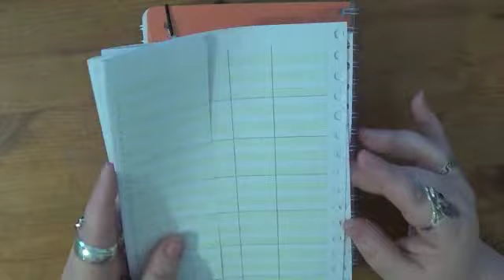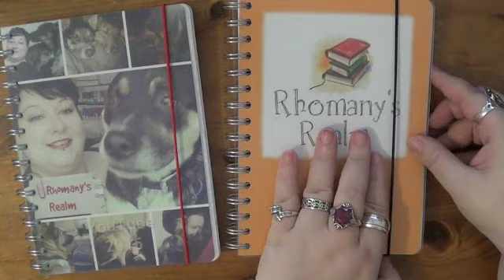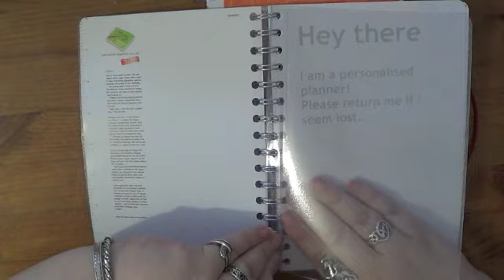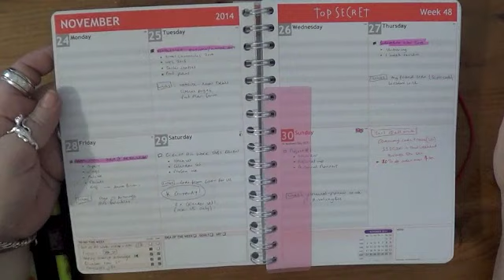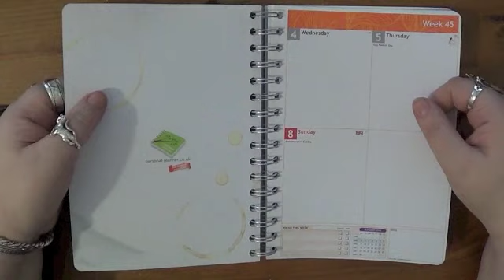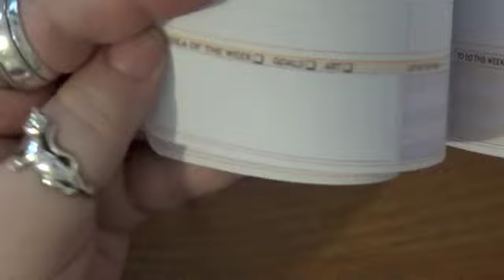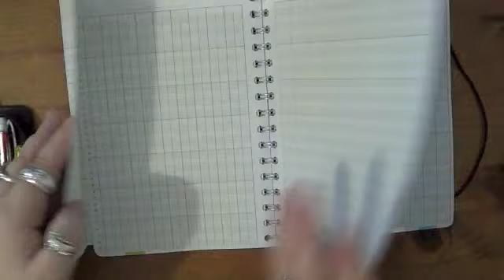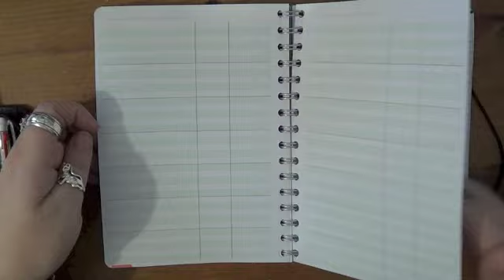Coffee Addicts | Project Planning | Organising Big Projects Pt1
How I will be managing big projects with custom planners from personal-planner.co.uk.